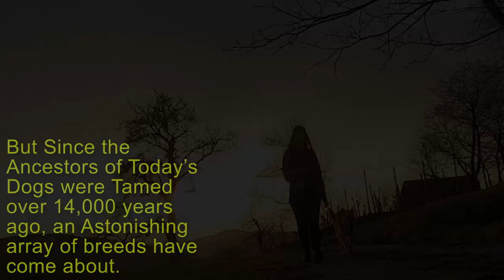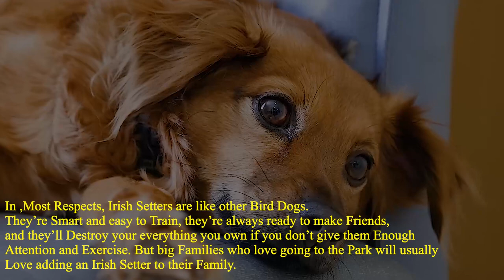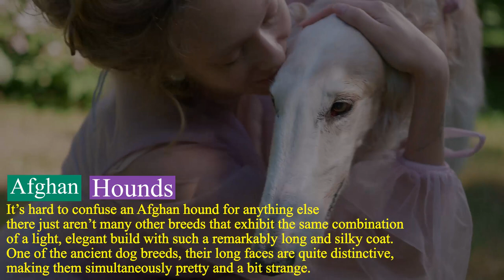🐩 10 Most Beautiful Dog Breeds in the World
10. Pharaoh Hound
Pharaoh hounds are probably hit-or-miss with many dog lovers – you either think they’re handsome or a bit odd-looking. In either case, everyone can agree that the pharaoh hound is a unique breed

9. Irish setters
Clad in flowing, silky coats that range from red to mahogany to strawberry blonde, Irish setters are beautiful without being stuffy. And even if they weren’t so pretty, they’d still be popular pets, given their fun and outgoing personalities

8. Afghan Hound
It’s hard to confuse an Afghan hound for anything else – there just aren’t many other breeds that exhibit the same combination of a light, elegant build with such a remarkably long and silky coat. One of the ancient dog breeds, their long faces are quite distinctive, making them simultaneously pretty and a bit strange

7. Maltese
The Maltese is a very elegant breed, with a flowing white coat that pulses with each tiny step. Their magnificent coats turn heads wherever they go, and their lovable personalities help them make quick friends with everyone they meet.

6. Saluki
If you ever have the chance to see a Saluki standing still, you’ll certainly find him attractive. But don’t count on it; these dogs are as energetic as they are fast, and they’re happiest when running around a big field at Mach 2.

5. Poodles
Personally, I think of poodles as “cute” more than “beautiful,” but that’s simply another example of the subjective nature of aesthetic beauty. Poodles have some of the most fabulous coats in the entire canine world, and they can be coiffed in any of several different ways

4. Chow Chow
A chow with a full, well-kept coat is a sight to behold. They have a fairly lion-like appearance, as the long fur around their heads and shoulders resembles a mane. And while chows may not have faces you’d call classically beautiful, their perma-squint is pretty darn cute

3. Pomeranian
Go ahead, look at a Pomeranian and try not to smile – I’ll bet you can’t do it. Pomeranians are obviously very pretty dogs who have very dense and attractive coats (which require surprisingly little maintenance compared to some other long-coated breeds), but they also have plenty of personality, which makes them even more endearing.

2. Australian Shepherd
The multi-coloured and fluffy coats of Australian shepherds grant them instant access to the beautiful dog club, and they often have striking eyes to boot.